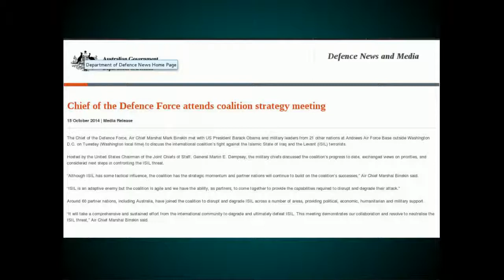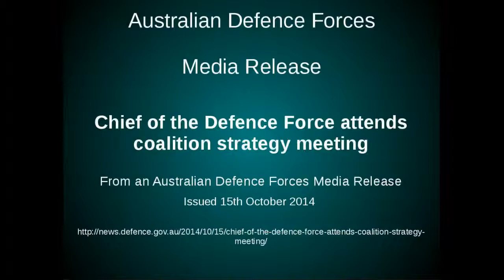Coalition Strategy Meeting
Chief of the Defence Force attends coalition strategy meeting
Australian Defence Forces
15 October 2014 - Media Release

The Chief of the Defence Force, Air Chief Marshal Mark Binskin met with U.S. President Barack Obama and military leaders from 21 other nations at Andrews Air Force Base outside Washington D.C. on Tuesday (Washington local time) to discuss the international coalitions fight against the Islamic State of Iraq and the Levant (I.S.I.L.) terrorists.

Hosted by the United States Chairman of the Joint Chiefs of Staff, General Martin E. Dempsey, the military chiefs discussed the coalitions progress to date, exchanged views on priorities, and considered next steps in confronting the I.S.I.L. threat.

This meeting demonstrates our collaboration and resolve to neutralise the I.S.I.L. threat,” Air Chief Marshal Binskin said.